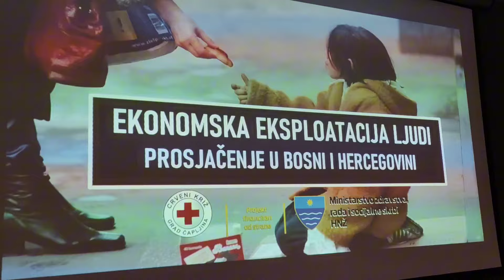Problem prosjačenja u Čapljini treba riješiti sustavno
Prosjačenje u Čapljini godinama je ogroman problem.

Prosjaka je sve više, a redovito ih se sreće na raznim lokacijama, posebice pred tržnim centrima i javnim institucijama, no nadležni tom problemu ne mogu stati u kraj.

Tim povodom organiziran okrugli stol u našem gradu.